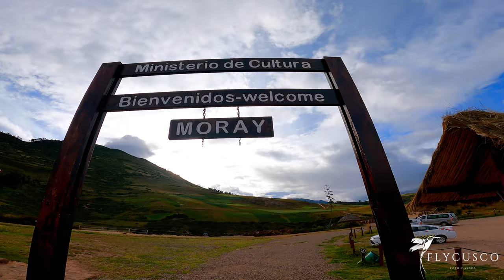MORAY - SALINERAS - MARAS - CUSCO | DRONE 4K | FLY CUSCO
MORAY - MINAS DE SAL EN MARAS - CUSCO
Somos un grupo que junto creamos FLY CUSCO dedicado a la fotografia y la creacion de contenido 🎞 (video📹)
Hoy les mostramos moray y salineras, asi damos a conocer el trabajo y la calidad que tiene FLY CUSCO .